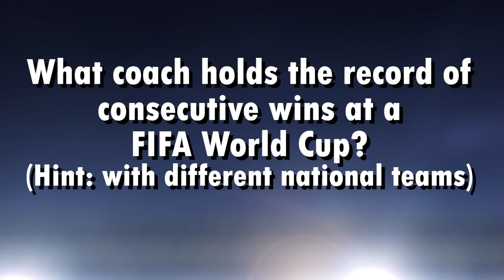Aspire Academy in Qatar | World Cup's Best Choreographies!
Aspire Academy is a world-class sports training institution located in Qatar. It was established in 2004 as part of Aspire Zone Foundation, Qatar's leading sports and human development organization.

The World Cup is a time when the best soccer players in the world come together to compete for the title of champion. But it's also a time when fans show their team spirit with creative and elaborate choreographies. In the second half of this video, we take a look at some of the best World Cup choreographies ever!